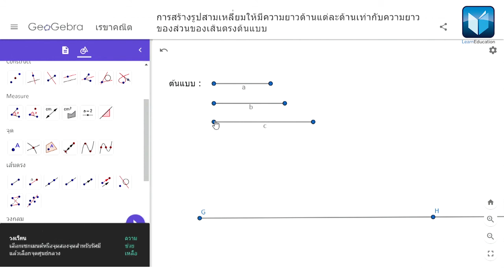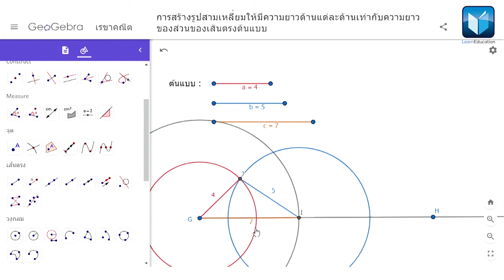GeoGebra Geometry การสร้างทางเรขาคณิต ข้อที่ 3